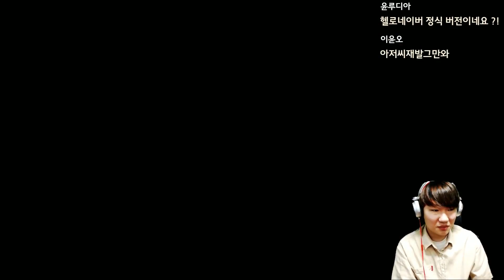[헬로네이버] 챕터2 협박하는 아저씨 [Hello Neighbor]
공포게임 제목:헬로 네이버 챕터 2
다운로드 링크:스팀에서 헬로네이버 검색 31,000원